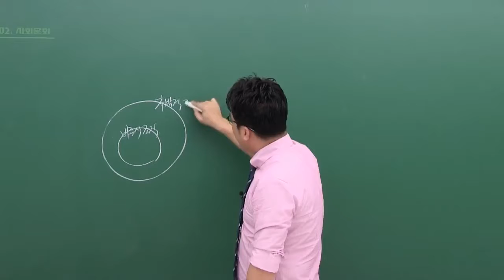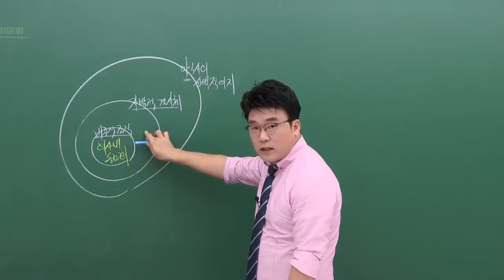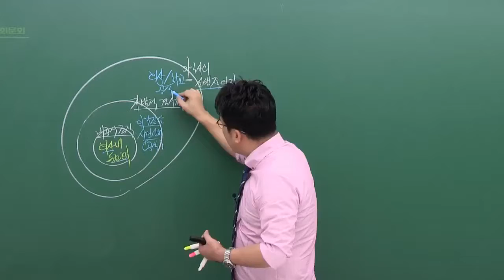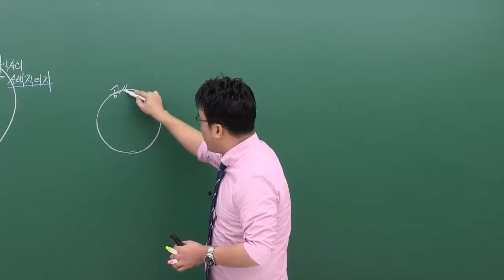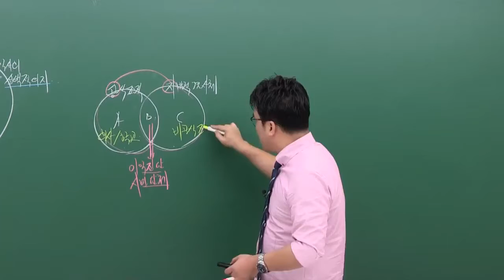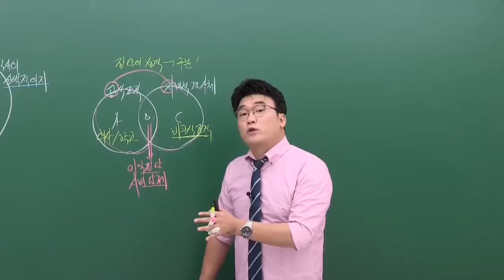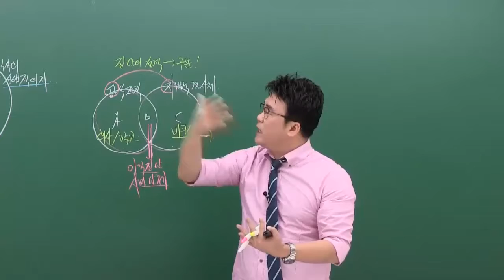헷갈리는 사회조직의 기능과 구조 파악 l 모두공 l 공무원사회 김현중 l 모두의공무원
컴팩트공무원사회
그림으로 한눈에 파악하는 사회조직!

헷갈리는 사회조직의 기능과 구조!
비공식조직과 자발적 결사체의 관계를
그림으로 한눈에 파악할 수 있습니다.

컴팩트공무원사회만의
사회문화 학습법을 경험하세요!